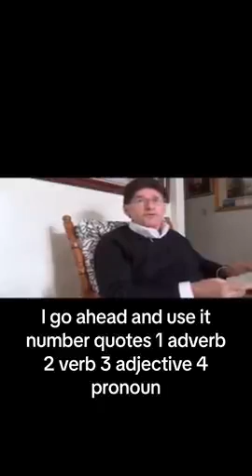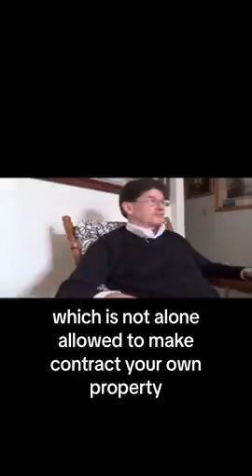Words are Contract 🤡